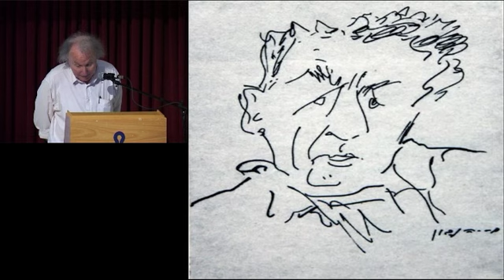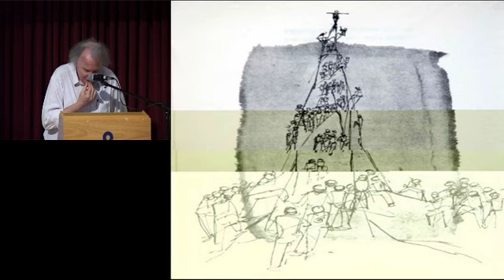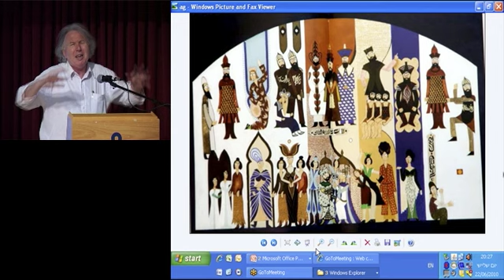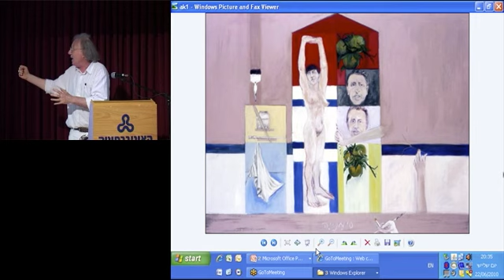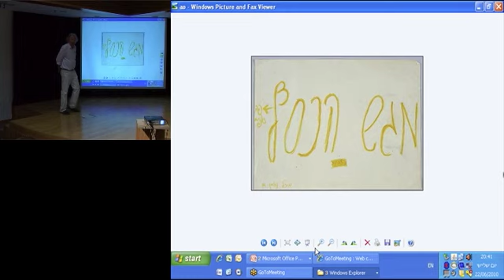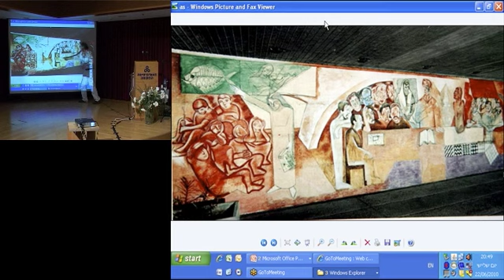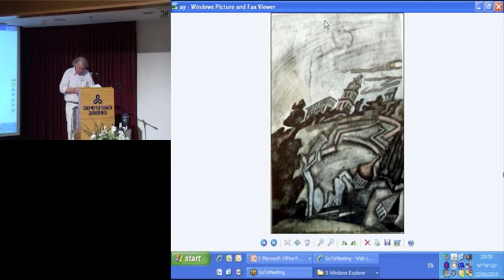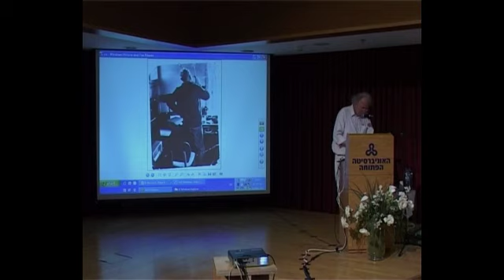גדעון עפרת: נוכחותו של נתן אלתרמן באמנות הישראלית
הכנס הבין-אוניברסיטאי הכ"ד לחקר הספרות העברית, ייצוגים טקסטואליים ואמנותיים: הספרות העברית בדיאלוג עם אמנויות אחרות, מושב: ספרות ואמנות - השפעות הדדיות
יו"ר: מתי מאיר, האוניברסיטה הפתוחה